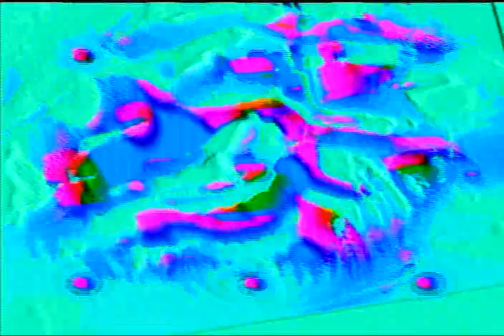Video Sketch 0007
I was experimenting with making a music video to a song, "dancing" with the controls in a way that many have described - particularly Yovozol, who I saw discuss it at the greatest length